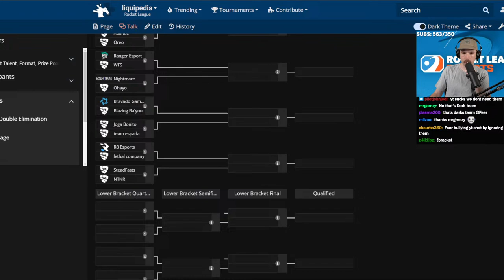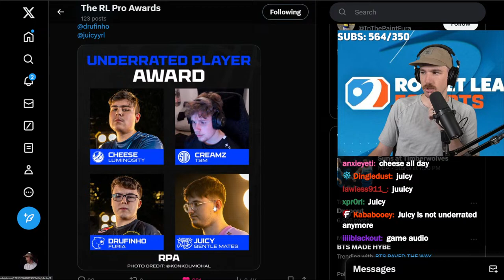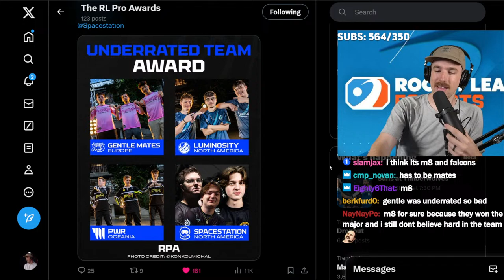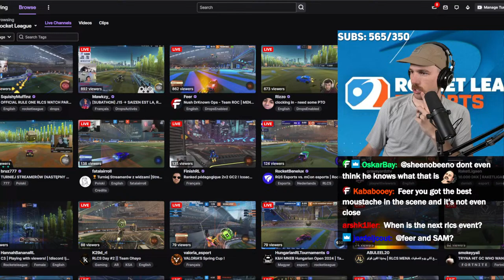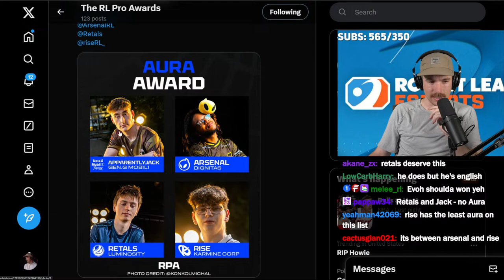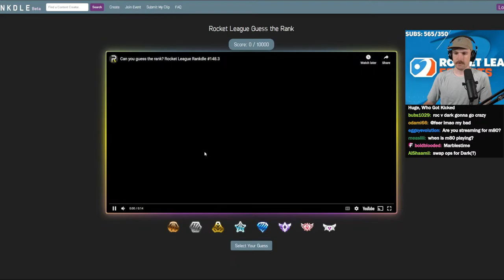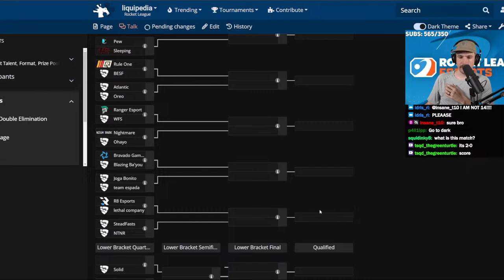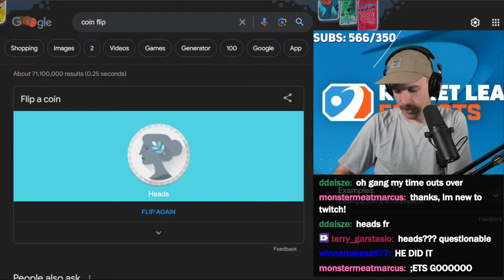Nush DrKnown Ops | MENA RLCS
2nd YT: @FeerPlus

What player or matchup do you want to see play the most? I love seeing everyone's input!